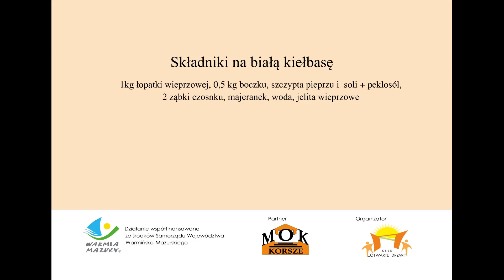Program Kulinarny pod hasłem „Najlepiej smakuje, gdy senior gotuje” odcinek 1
Program Kulinarny pod hasłem „Najlepiej smakuje, gdy senior gotuje” w ramach projektu „Tradycyjnie, naturalnie i regionalnie z seniorami” współfinansowanego przez Samorząd Województwa  Warmińsko – Mazurskiego realizowanego przez Korszeńskie Stowarzyszenie Społeczno – Kulturalne „Otwarte Drzwi”.